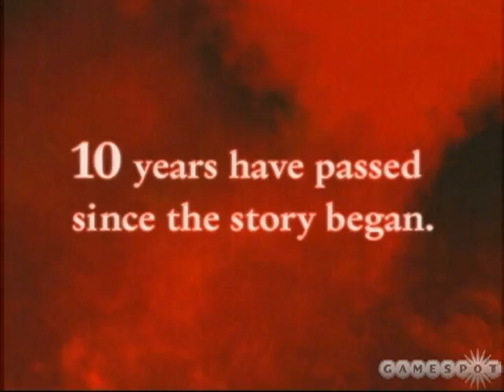Tekken 5 Trailer